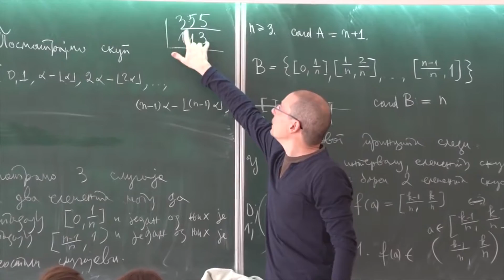Dr Uroš Kadić: Poslednjih godina u našoj zemlji imamo hiperprodukciju doktorata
Dr Uroš Kadić  je izjavio da poslednjih godina u našoj zemlji imamo hiperprodukciju doktorata.